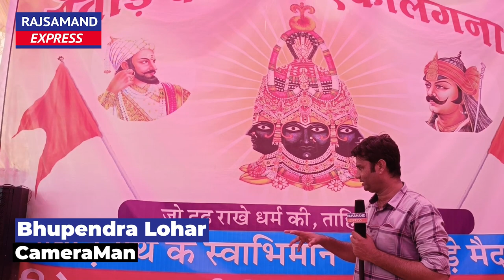हंगामा, गुस्सा, आक्रोश और आश्वासन देखिये पूरा घटनाक्रम खमनोर में आज क्या हुआ ?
हंगामा, गुस्सा, आक्रोश और आश्वासन देखिये पूरा घटनाक्रम खमनोर में आज क्या हुआ ? || Mewad || Mewad News || Ek Ling Nath || Khamnor News || Nathdwara News ||
Ek ling Nath News ||

राजसमंद के तमाम समाचार देखने के लिए राजसमंद एक्सप्रेस से जुड़े रहे |

Support Rajsamand Express Us:
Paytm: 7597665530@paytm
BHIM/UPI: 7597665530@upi